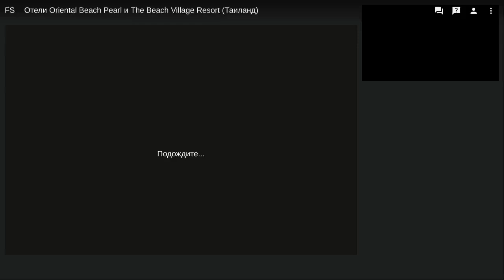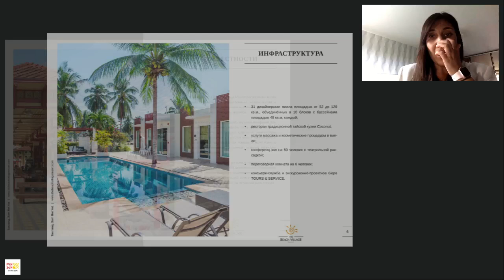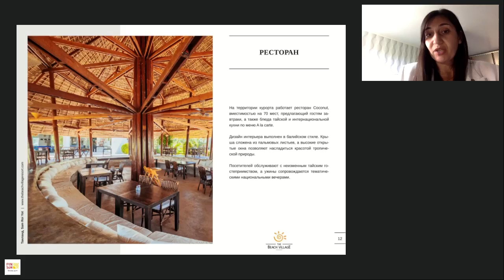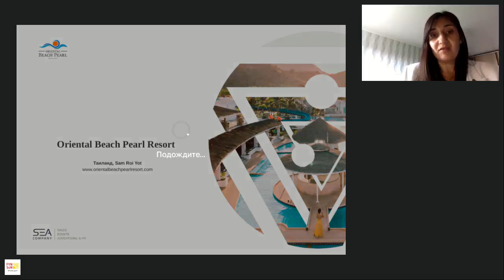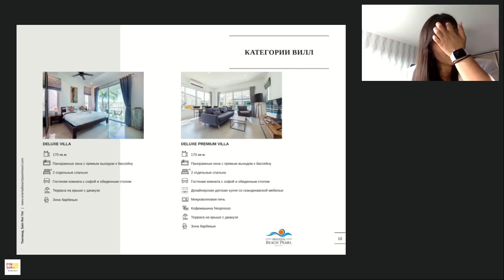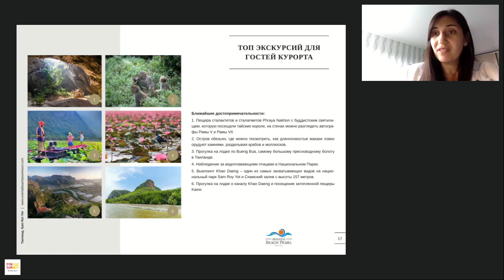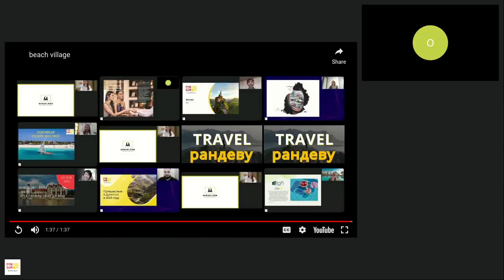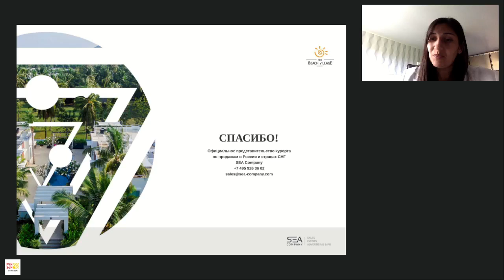Отели Oriental Beach Pearl и The Beach Village Resort Таиланд